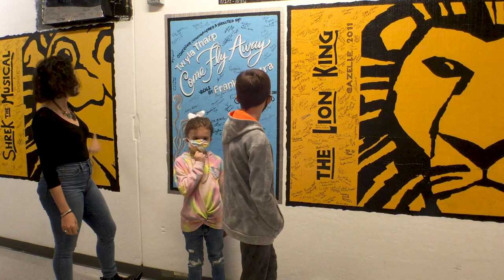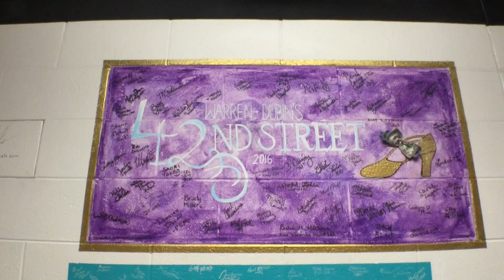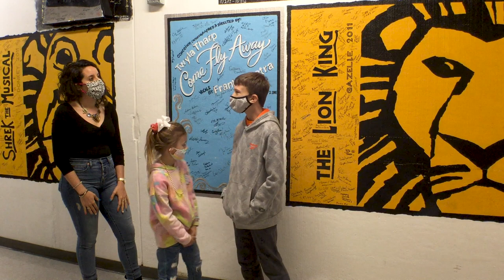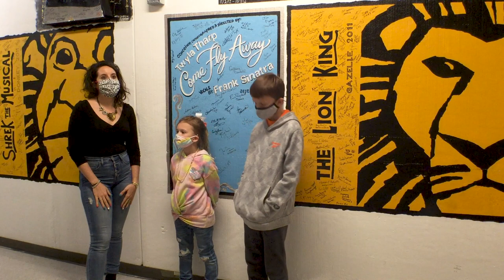FTF 25 Life and Science On Stage at DPAC! HD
This one is the original video in all its HD glory!! Check out the FTF playlist for the live broadcast and Q&A as well. This week we’re visiting the Durham Performing Arts Center, DPAC!! We’ll get to tour this amazing performance space, and along the way, we’ll learn how an amazing team of folks works tirelessly to create magical experiences for our community to enjoy! We’ll also get a behind-the-scenes look at some of the awesome science-driven tools and techniques that make DPAC shine, literally and figuratively. See you there, friends!